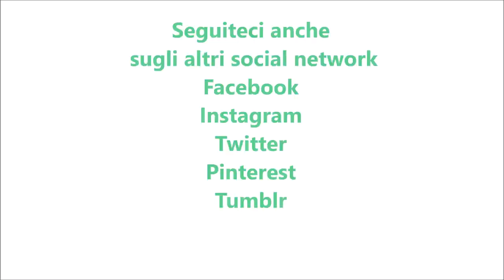Polpette cacio pepe e uova per bimby TM6 TM5 TM31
Ingredienti:
850 g di salsa di pomodoro
140 g di pecorino tagliato a pezzetti
260 g di parmigiano tagliato a pezzetti
4 uova
110 g di pangrattato aromatizzato
un pizzico di sale
un pizzico di pepe nero
½ cipolla
40 g di olio e.v.o.